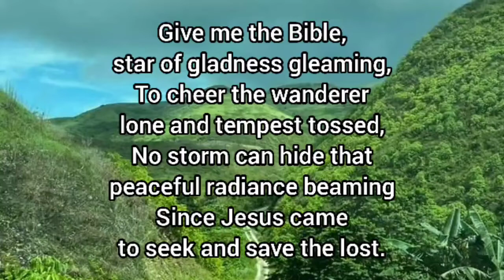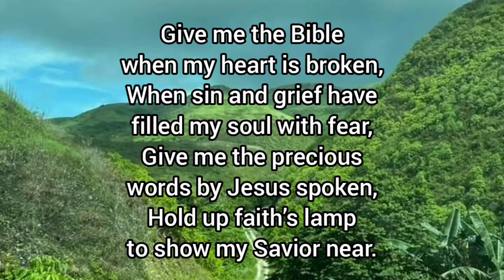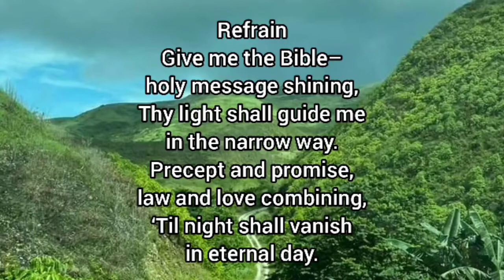Give me the Bible | Hymnals piano accompaniment with lyrics